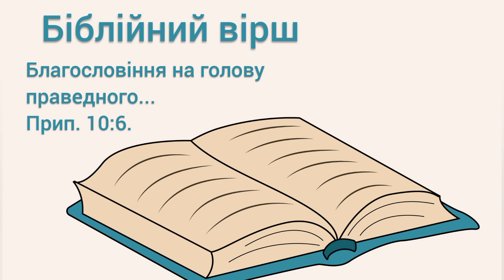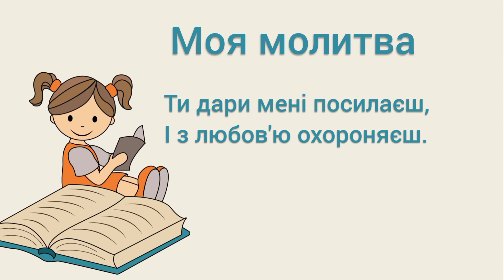8 травня / Корона для тебе.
Читає Климовець Ангеліна, м.Ковель, Волинська область.